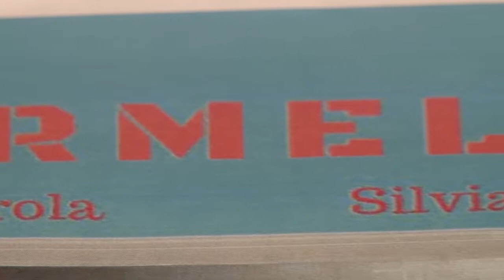Talleres de Teatro "Arte para la vida": Presentan "Carmela" en el Teatro Español